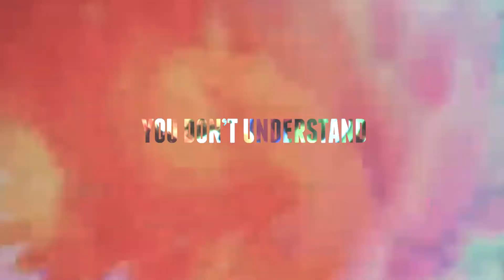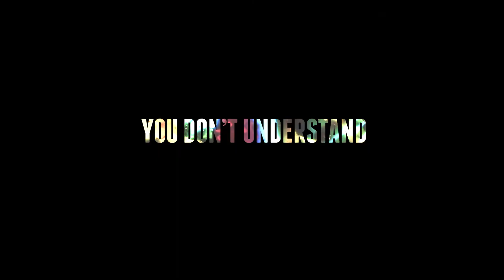Ace of Cups | You Don't Understand [Official Video]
Video produced and edited by Daniel Weintraub

'You Don’t Understand' songwriter Denise Kaufman had been part of the Berkeley Free Speech Movement, where revered music critic Ralph J. Gleason caught her blowing fiery blues harp at a campus protest. Kaufman went on to join the Merry Pranksters (as ‘Mary Microgram’) and perform at the Acid Tests. When she joined Ace of Cups, Gleason asked to hear new material and Kaufman made him a six-song demo. Fifty years later, in 2016, as the band were recording their debut album, the tape was found in the archives of Fantasy Records and “You Don’t Understand” was given new life. Rolling Stone featured a major profile of the band in July 2022

By 1969, pioneering West Coast all-female psych-rockers Ace of Cups had already written an astonishing 60+ brilliantly original songs and were a formidable live act, fielding accolades from the likes of Jimi Hendrix, Grace Slick and Jerry Garcia. The band’s new 'Extended Play' E.P. (available early August 2022 on all digital platforms) uncovers four ‘lost’ songs written during that magical, lysergic era, and completes a remarkable run of three albums since their sudden reemergence in 2016 to begin recording their debut album – a goal that had eluded them when their star was burning hot and quick. 'Extended Play' channels the band’s wild electricity into patience and strength; spacious acoustic guitars frame beautiful vocal harmonies on “Baby Come Home” while “You Don’t Understand” shimmers with Byrdsy jangle and simmering Spectoresque tension, all imbued with honesty, confidence, wisdom and a lifetime of shared history and deep musical bonds.